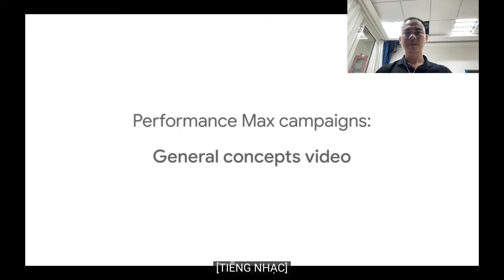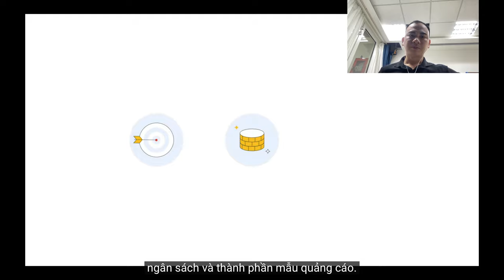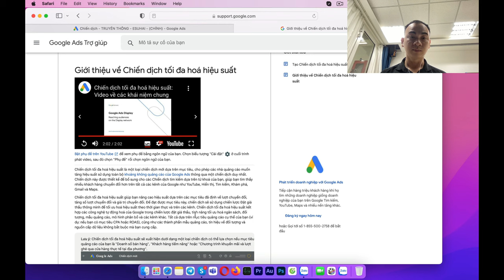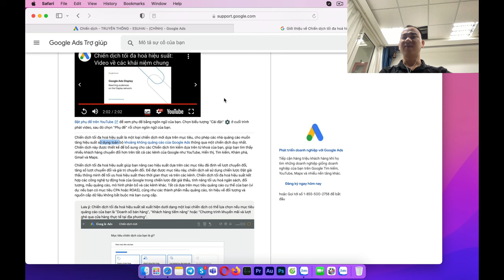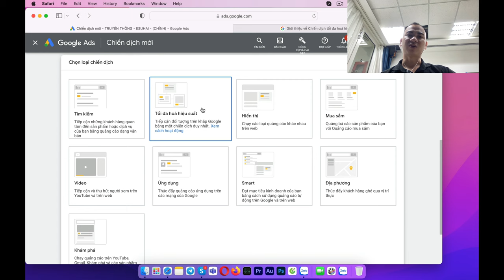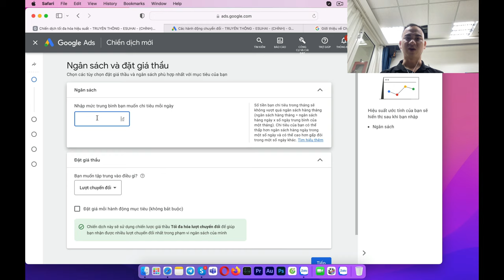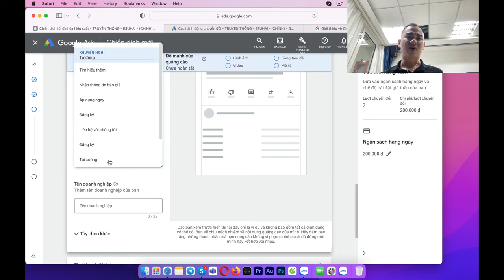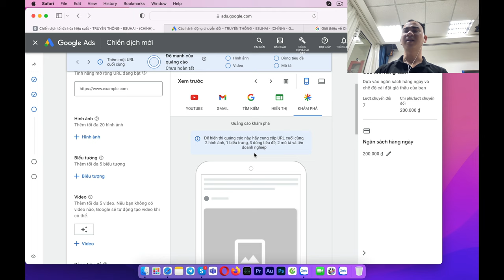Hướng Dẫn Google Ads # 28: Chiến Dịch Tối Ưu Hoá Hiệu Suất Trên Google Ads - PMax - Performance Max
Chào Mừng Bạn Đến Với Kênh Youtube Trần Văn Tiến
Chiến dịch tối đa hoá hiệu suất là một loại chiến dịch mới dựa trên mục tiêu, cho phép các nhà quảng cáo muốn tăng hiệu suất sử dụng toàn bộ khoảng không quảng cáo của Google Ads thông qua một chiến dịch duy nhất. Chiến dịch này được thiết kế để bổ sung cho các Chiến dịch tìm kiếm dựa trên từ khoá của bạn, giúp bạn tìm thấy nhiều khách hàng chuyển đổi hơn trên tất cả các kênh của Google như YouTube, Hiển thị, Tìm kiếm, Khám phá, Gmail và Maps.

Chiến dịch tối đa hoá hiệu suất giúp bạn nâng cao hiệu suất dựa trên các mục tiêu đã định về lượt chuyển đổi, tăng số lượt chuyển đổi và giá trị chuyển đổi. Để đạt được mục tiêu này, chiến dịch sẽ sử dụng chiến lược Đặt giá thầu thông minh để tối ưu hoá hiệu suất theo thời gian thực và trên các kênh. Chiến dịch tối đa hoá hiệu suất kết hợp các công nghệ tự động hoá của Google trong chiến lược đặt giá thầu, tính năng tối ưu hoá ngân sách, đối tượng, mẫu quảng cáo, mô hình phân bổ và các kênh khác. Tất cả dựa trên mục tiêu quảng cáo cụ thể của bạn (ví dụ: nếu bạn có mục tiêu CPA hoặc ROAS), cũng như các thành phần mẫu quảng cáo, tín hiệu về đối tượng và nguồn cấp dữ liệu không bắt buộc mà bạn cung cấp.

✓ Cảm ơn cả nhà đã và đang XEM - NGHE - LIKE - ỦNG HỘ mình nhé!